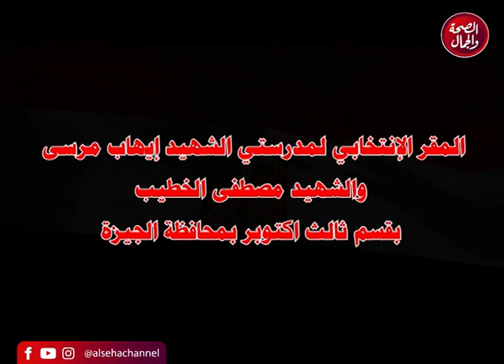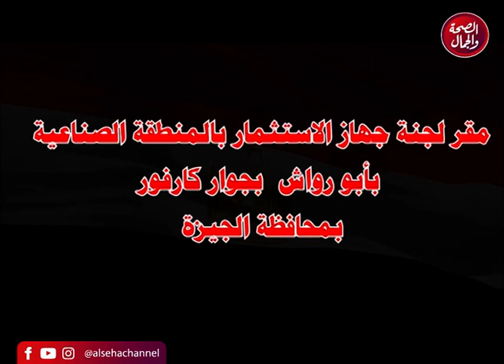نماذج من اللجان الإنتخابية بمحافظة الجيزة للإنتحابات الرئاسية ٢٠٢٤